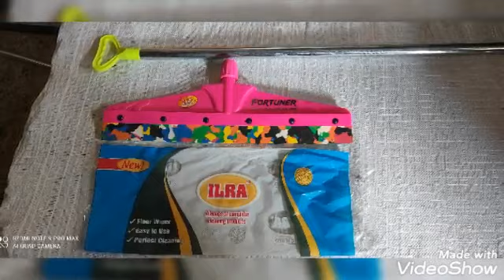ilra mops manufactrs 9716619806 watsp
ishwar lal ram avtar & co.
manufactrs of floor wiper & mops
Delhi 110042 siraspur